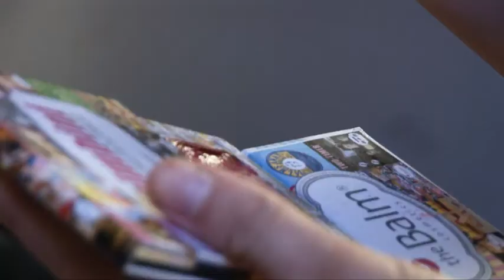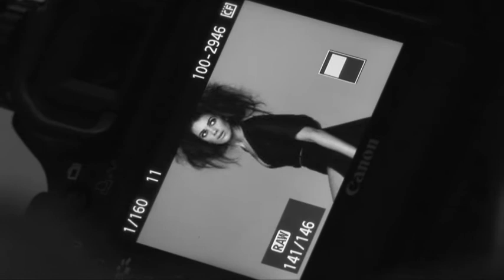Cloud Nine Hair - Brand Photo Shoot Dublin